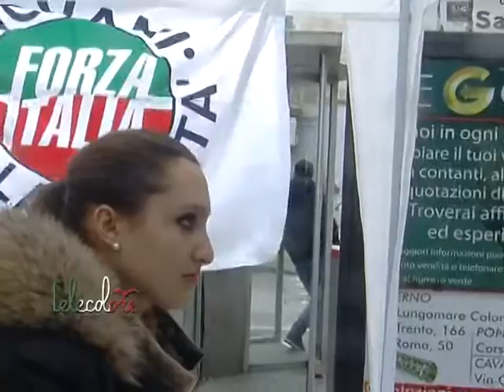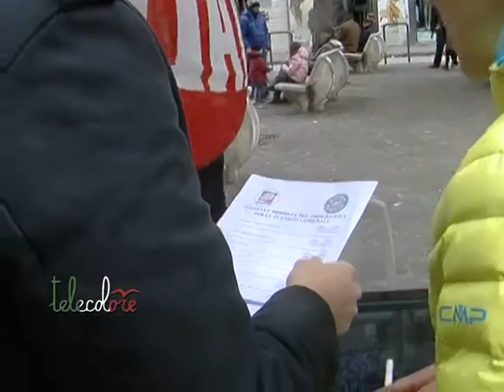Fasano e la divisione del centro destra a Salerno: Scelte sbagliate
"Centrodestra diviso frutto di scelte sbagliate. Noi andiamo avanti", così Enzo Fasano, coordinatore provinciale di Forza Italia, ha commentato l'ufficializzazione della candidatura di Iannone a sindaco di Salerno. Intanto Amatruda, sceso in campo con gli azzurri, oltre che per Nuovo Psi, Rivoluzione Cristiana e Noi con Salvini, continua la sua campagna elettorale. Oggi banchetto a Pastena con Forza Italia. (130316 Giuseppe leone)